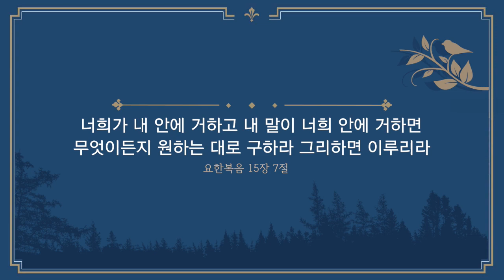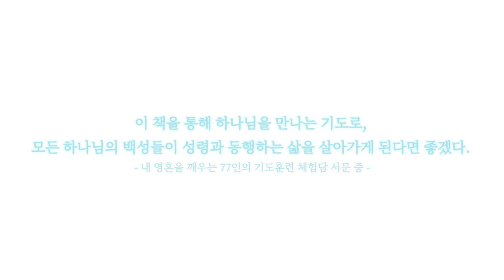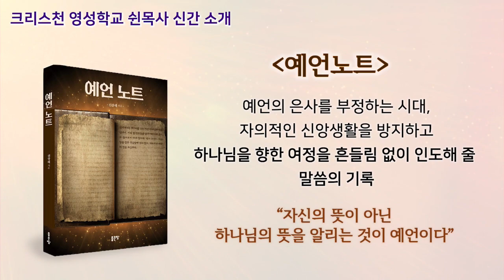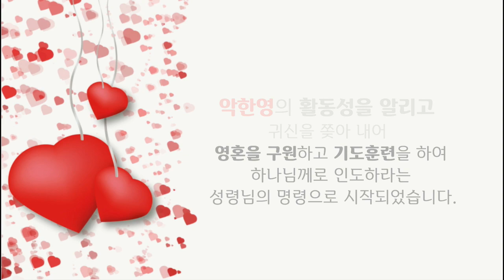성경 말씀대로 기도하지 않으면 하나님을 만날 꿈도 꾸지 마라